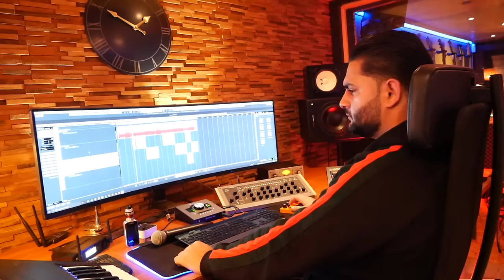Suljo Demir ////O prvo mangipe NEW 2022////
Text: Suljo Demir
Rec Mix Mastering: Enco Rasimov
Video Enco & ilko